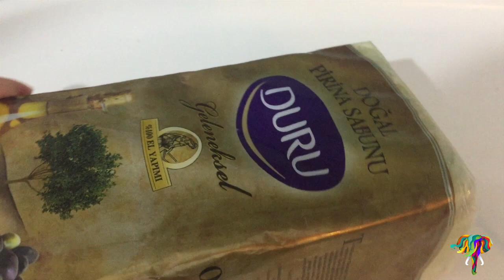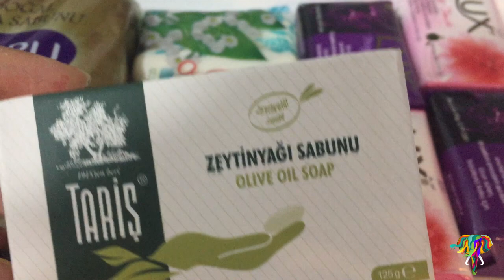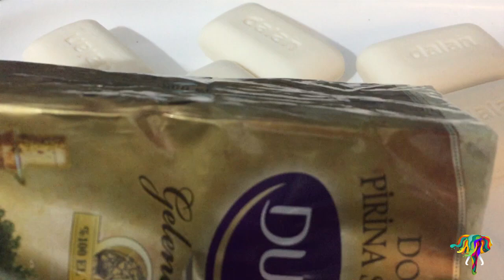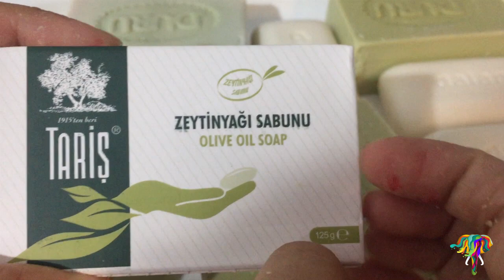UNPACKING SOAP - OPENING SOAPS | NO TALKING - ASMR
Hi Friends!

And that makes me really happy. please do not deprive me of your thoughts on my videos  and please write a review for videos. THANK YOU very much for watching!
Below are some links for you. click the links that interest you 😊

Original Diy&ASMR :)

Merhaba arkadaşlar!

Kanalıma hoşgeldiniz. Kanalımda sabun kesme (ASMR) ve diy / kendin yap videolarını bulabilirisiniz.  Sabunları ve tüm sevimli şeyleri çok seviyorum ve videolarımı yorucu hayatın stresini atmak amacıyşa çekmeye başladım ve sanırım başardım :) Bu yazıyı okuyorsanız, videolardan birkaçını izlediniz demektir. Ve bu beni gerçekten mutlu eder. Videolarım hakkındaki düşüncelerinizden beni  mahrum etmeyin ve lütfen videolar için bir yorum yazın. İzlediğiniz için çok teşekkür ederim! Aşağıda senin için bazı linkler var. ilgini çeken bağlantıları tıkla 😊

Sevgi ile :)

Click For My All Mushy Soap Videoas / Soaked Soap – Mushy Soap Sevenler burda mı ? Haydi Tıkla- Tüm Mushy Soap Videolarım Bu linkte

Click For My All Crunching Video – Crunch Time / Tüm Sabun Kırma Videolarım Bu linkte Bir Arada Durma Tıkla

Do You Like Vintage Soaps ? Yes ? Sooo Click 😊 / Vintage Sabun Sevenler Hepsi İşte Bu Linkte – Tıkla Tıkla

And My Some Favorite Videos / Ve Senin İçin Seçtiğim Bazı Favori Videolarımın Linkleri :